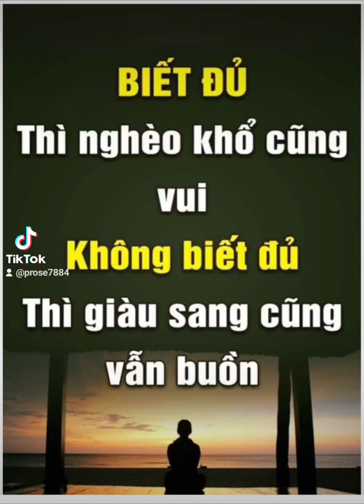4 tháng 3, 2024